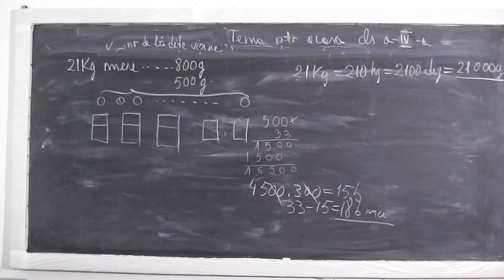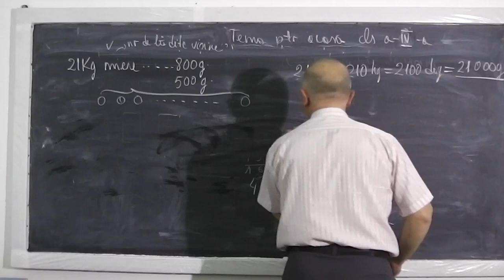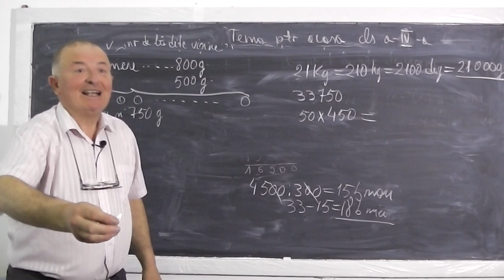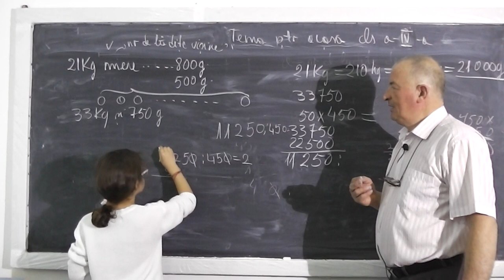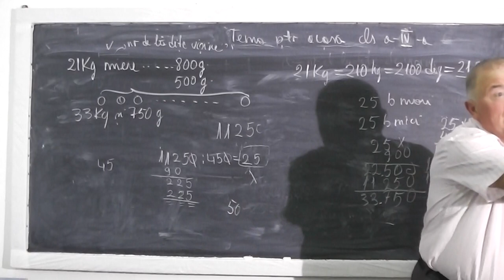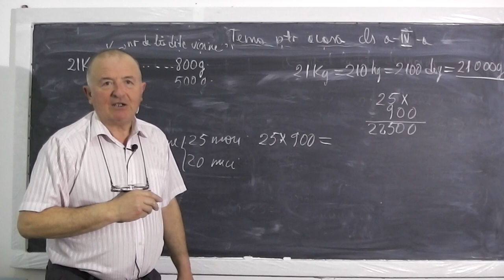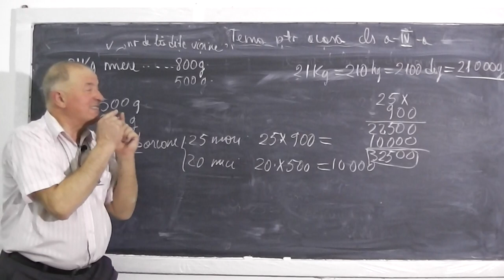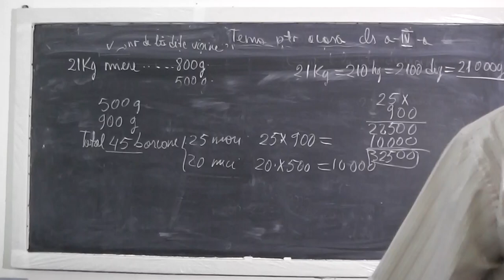2/2 Lectia 447 - Mai multe metode de rezolvare a problemelor de aritmetica - Tema Clasa 4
Daca lectia va este utila, as aprecia un Share sau Like - In aceasta lectie de matematica ne ocupam de tema pentru acasa la clasa a IV-a folosindu-ne de mai multe metode de rezolvare a problemelor de aritmetica - metoda figurativa / segmente si altele pe care va invit sa le urmariti impreuna cu noi.

- 1/2 Lectia 447 - Mai multe metode de rezolvare a problemelor de aritmetica - Tema Clasa 4
- 2/2 Lectia 447 - Mai multe metode de rezolvare a problemelor de aritmetica - Tema Clasa 4
- Lectia 447 - Mai multe metode de rezolvare a problemelor de aritmetica - Tema Clasa 4